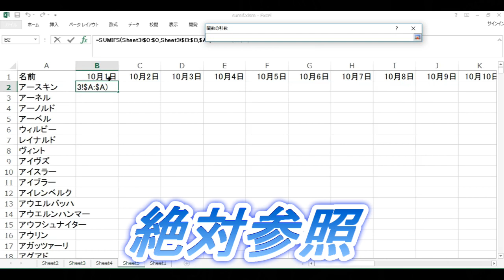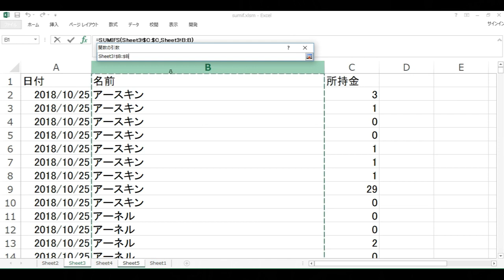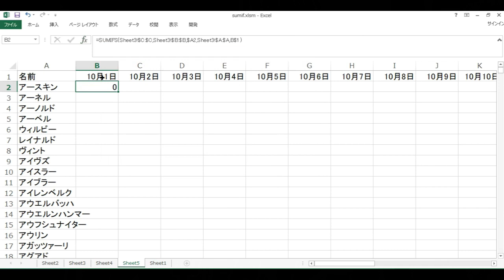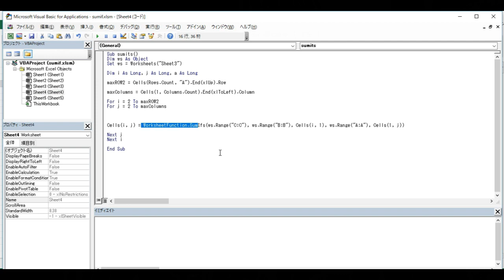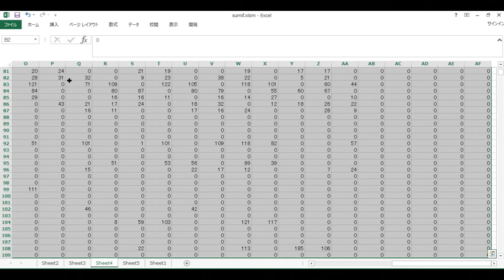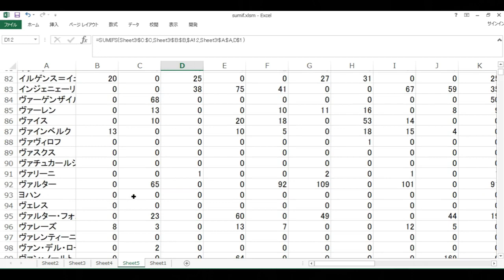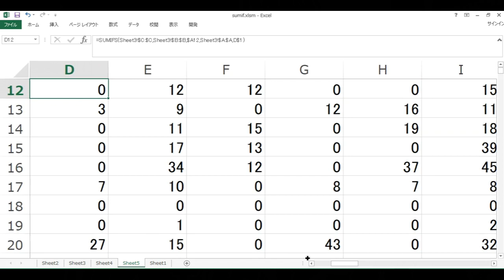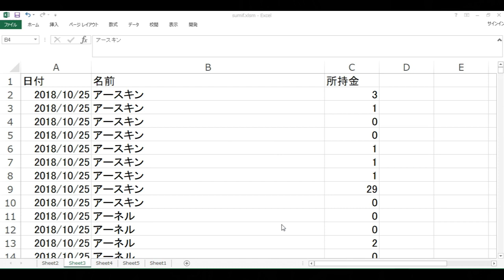Excel初心者必見 SUMIFS関数